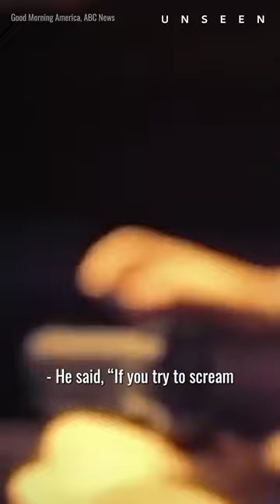Brave Sexual Assault Survivor Calls 911 for Help While Attacker is Still Present | PART 1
14 YO Abby Hernandez is taken by Nathaniel Kibby while walking home from school. She was held in a windowless storage container just 30 miles from her New Hampshire home.

“I remember thinking to myself, ‘Okay, I got to work with this guy,'”

The search for Abby Hernandez was one of the largest in New Hampshire history.